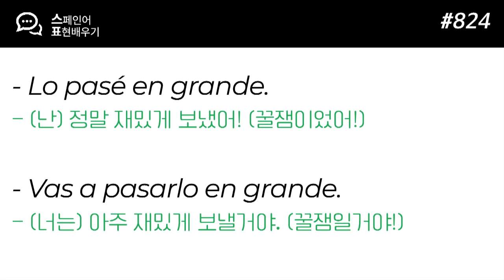정말 너무 좋았지! 재밌었어!! 😎😎 #823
Pásalo bien! 이 표현 기억나시나요?
비슷한 맥락으로 쓸 수 있는 표현이에요!